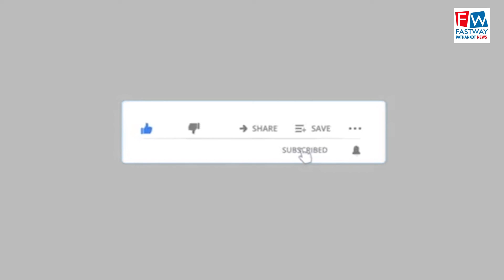जय मां जगदम्बे सेवा समिति ने करवाया दो दिवसीय कार्यक्रम